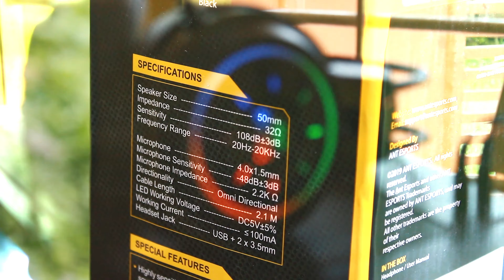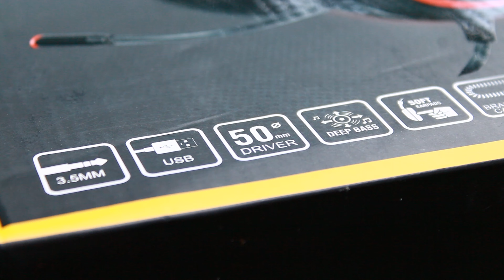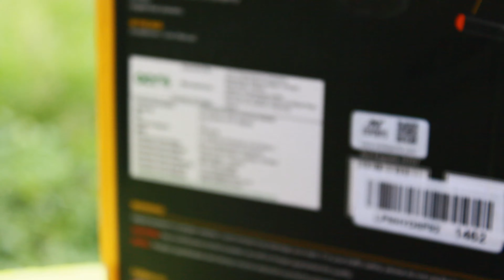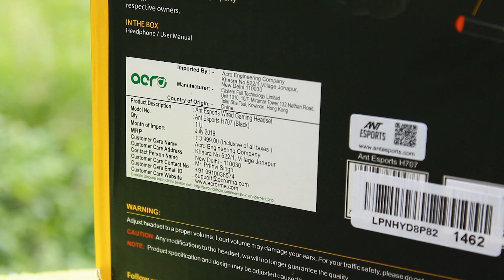Antesports H707 Gaming Headset Review|ഞാൻ ഒരു അടിപൊളി ഗെയിമിംഗ് ഹെഡ്സെറ്റ് വാങ്ങി|GTMC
Music Credits